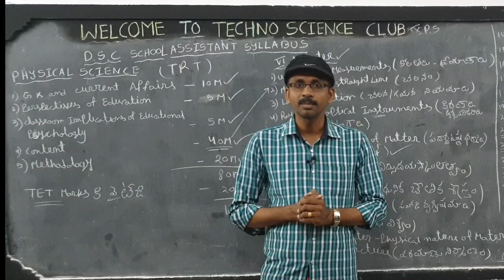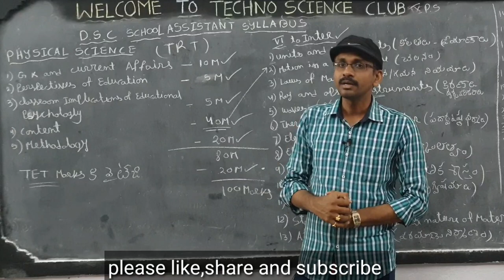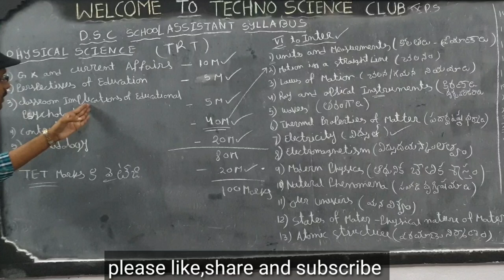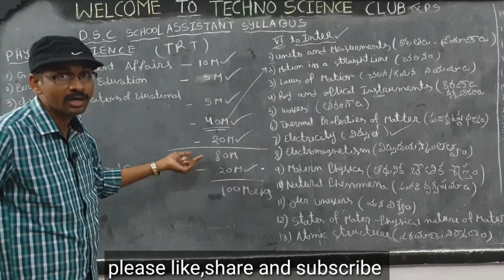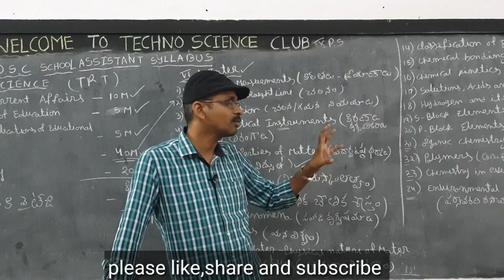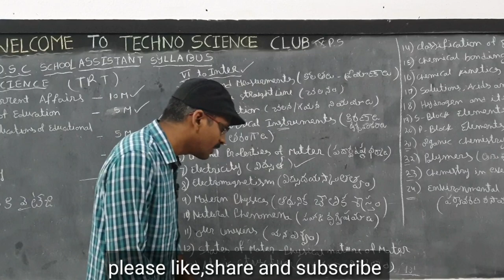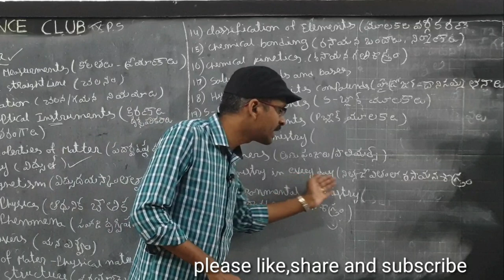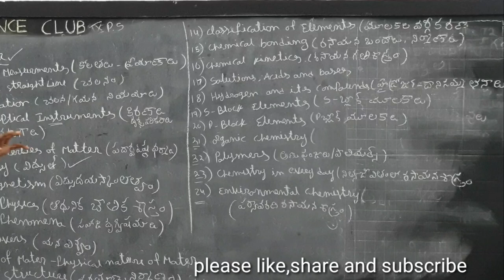DSC (TET CUM TRT) SA (P S) & SGT | long term Free couching | DSC Patron,and syllabus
DSC (TET CUM TRT) SA (Physical Sciences) | long term Free couching | Patron and syllabus.
               Recently new Andhra pradesh government announced that every year DSC (district selection committee) TET cum TRT (Teacher Eligibility Test cum Teacher Recruitment  Test) notification will be issued, In this time many people who desperately want to get a government teacher post were went to a coaching centre and pay thousands of money and start the preparation of DSC long term.
              So being a government teacher in a zilla parishat high school i felt that on based on my 10 years of teaching experience i can give some gidence  to newly preparing candidates for DSC.
            After 2008 DSC notification commission of school education  introduced TET (Teacher Eligibility Test ) and changed the DSC to TRT (Teacher Recruitment Test) and TET cum TRT. The 20% of marks got in TET will be added to TRT (DSC) marks (80%).In recent notifications TET and TRT are combined and  conducted as TET cum TRT (Teacher Eligibility Test cum Teacher Recruitment  Test).
                                         Long term Free couching
1. DSC (TET CUM TRT) SA (P S) & SGT | long term Free couching | DSC Patron,and  syllabus
2. DSC (TET CUM TRT) - 2 SA (Physical Sciences) & SGT | units and measurements | ప్రమాణాలు మరియు కొలతలు
3. DSC (TET CUM TRT) SA (P S) - 3 | units and measurements | 6th ఎలా కొలవాలో నేర్చుకుందాం | part – 1
4. DSC (TET CUM TRT) SA (P S) & SGT - 4 | units and measurements | 6th ఎలా కొలవాలో నేర్చుకుందాం  - 2